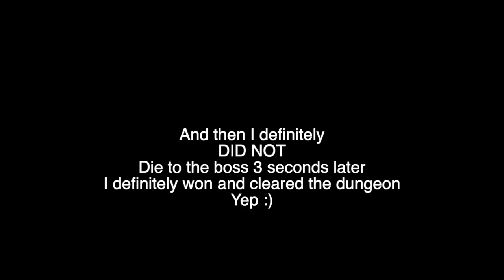scammer get scammed – Ancient Dungeon VR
it's been a while since i've posted so here's a little consolation prize, hopefully i can get another video out this month, maybe scrap mechanic 🤔